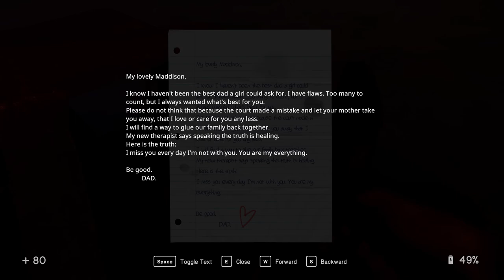In Sound Mind Ep 11 [Full Commentary]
Taming the bull, finding the rest of the upgrade pills, and heading back to the hub office.